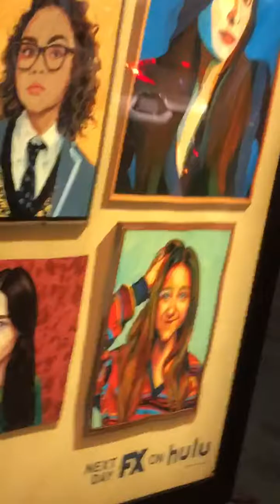3/8/20 Crossed Sunset Blvd and Western Av in LA - hacker blocking access to Periscope